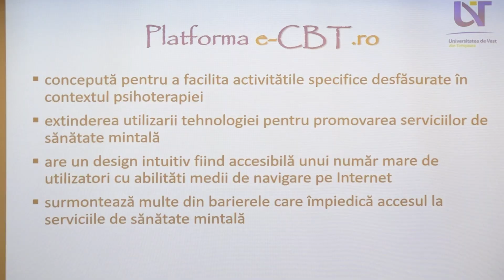PsyVest: Terapia online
Conferința „Terapia online” a avut loc la UVT. În cadrul acesteia, invitat special a fost Bogdan Tulbure, Lect. Univ. Dr. în cadrul departamentului de Psihologie al Universității de Vest din Timișoara. Terapia online reprezintă o alternativă modernă pentru ședințele de psihoterapie convenționale, oferite față în față, la cabinet. Psihoterapia este indicată tuturor persoanelor care încearcă să își rezolve problemele și inconveniențele din viața lor.